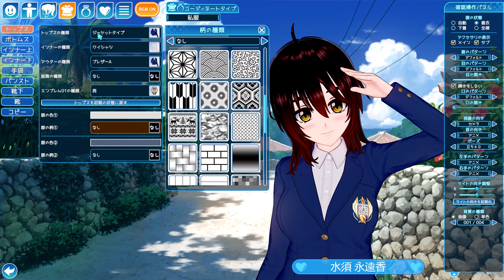Koikatsu sunshine trial お手軽キャラクリエイト(4k)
コイカツ！サンシャインで追加された髪型と服装に変えるだけで新キャラを作ろうという志の低い動画です。